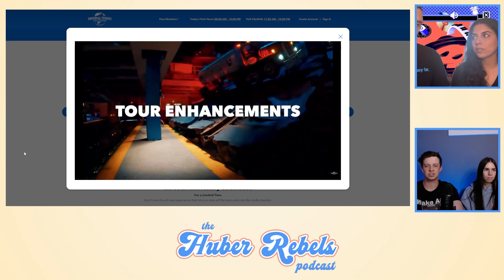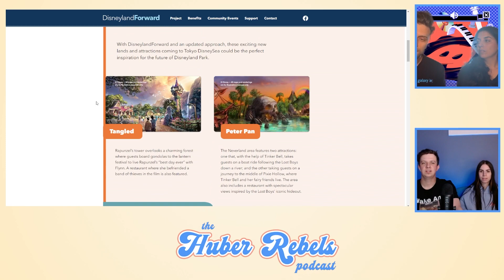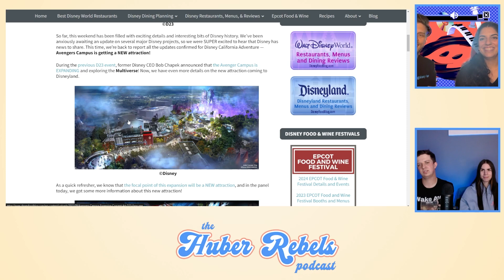"Disneyland.. At Least It's Not Fatal!" | The Huber Rebels Podcast (Ep 52) (w/ guests Maya & Taylor)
We're joined by two very special guests, Maya & Taylor, to discuss the future of Disney with Disneyland Forward! We talk about confirmed plans like Pandora and even pitch a few ideas at the imagineers of what we'd like to see at the resort in the coming years.

Time Stamps:
00:00 - Could we win the Amazing Race
05:38 - Dream heist
13:15 - Unversal Studios tram tour
26:07 - Disneyland Forward / Pandora
40:26 - Autopia / Avenger's Campus
47:39 - Favorite things to do at Disneyland
52:44 - What we want to see added to the resort

We are the Huber Rebels! We watch a lot of movies, play a lot of games, and talk about them as much as possible.